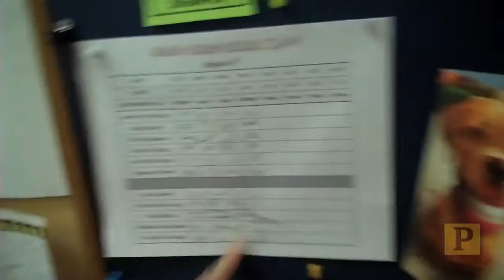Playbill Backstage: "Vanya and Sonia and Masha and Spike," Part One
Join Billy Magnussen, a 2013 Tony nominee for his performance as Spike in "Vanya and Sonia and Masha and Spike," as he takes a camera backstage at the Golden Theatre to capture the behind-the-scenes life at his show. In part one, Magnussen sneaks out of the theatre to buy sushi, has a shocking secret revealed by co-star Genevieve Angelson, and thwarts his dresser by going on a backstage tour while not wearing any pants.